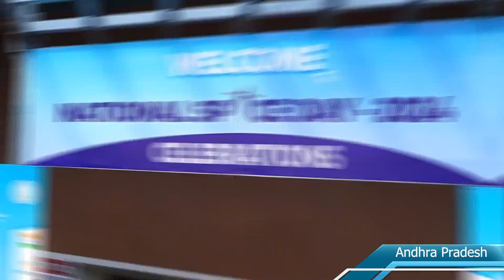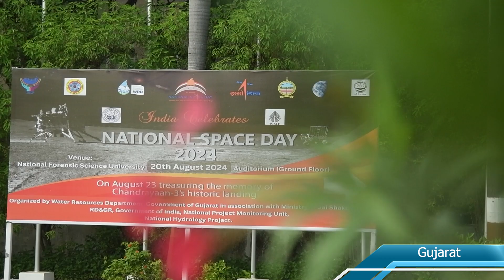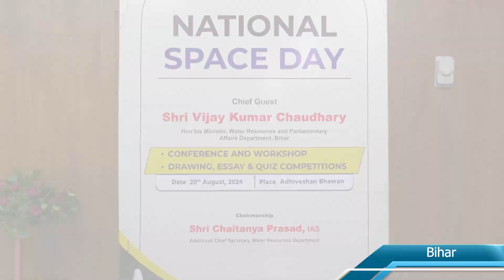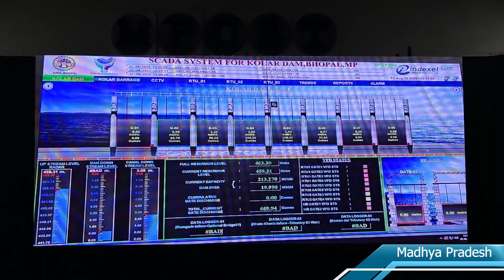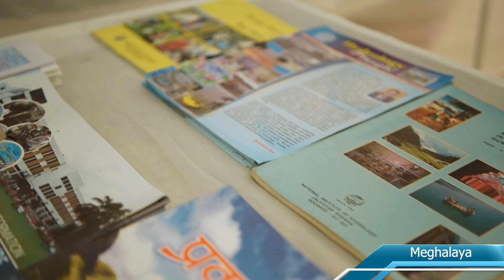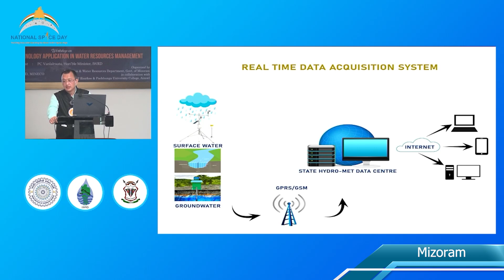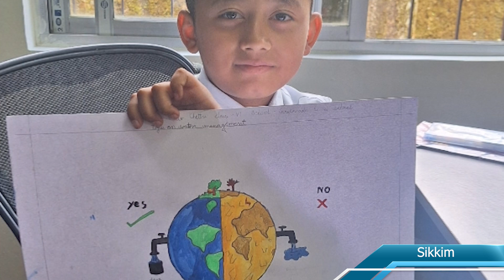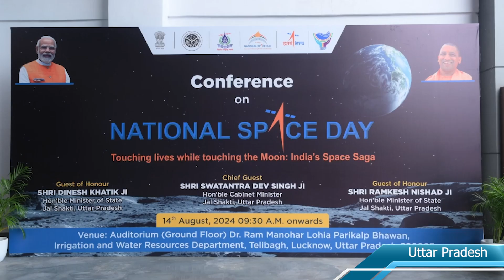NationalSpaceDay2024: Highlights from 11 Pioneer States Implementing the NationalHydrologyProject🚀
Experience the excitement and pride as we bring you a compilation of video highlights from various functions organized by the 11 pioneer States implementing the National Hydrology Project (NHP) in the lead-up to the inaugural National Space Day celebration. This video showcases the innovative efforts and enthusiastic participation across these states, reflecting the transformative impact of space technology on water resource management. Watch and feel proud of the collective achievements driving our nation's progress in the water sector.